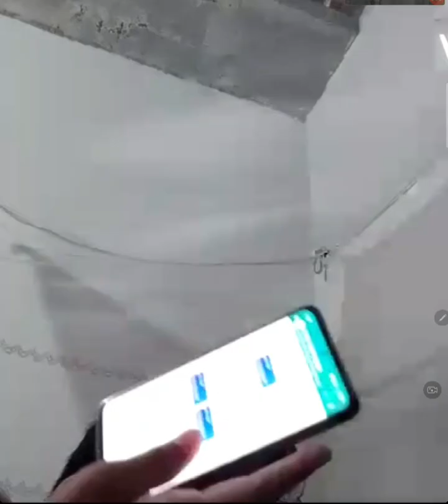DIARY ZIDNI EPISODE ZIDNI DAN MAS AZAM TABATYADA ,MINTA KUOTA KE BAPA NANTI